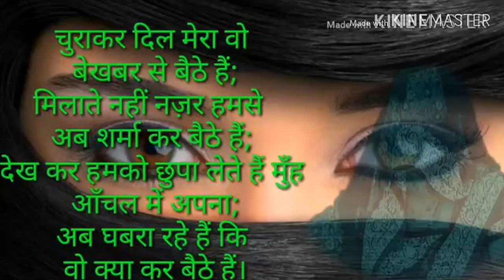कब के बिछड़े हुए हम आज यहां आकर मिले पहले तो बहुत अच्छे लगते थे अब क्या हुआ